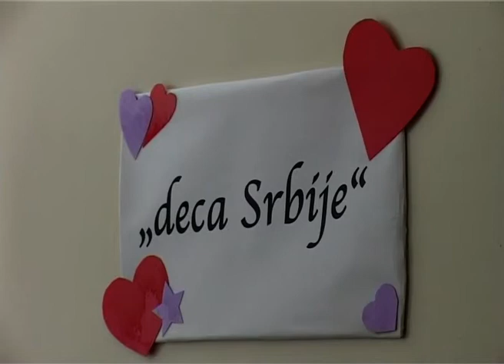Telefonsko savetovalište "Deca Srbije" i u Subotici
Od 8. marta, u Subotici i u još 10 gradova u Srbiji, trudnicama i porodiljama postalo je dostupno telefonsko savetovalište „Deca Srbije", čiji je osnovni cilj stalno unapređenje kvaliteta zdravstvene zaštite majke i deteta. Pod okriljem Republičkog fonda za zdravstveno osiguranje, iskusne patronažne sestre putem telefonskog savetovališta pružaju podršku porodicama tokom 24 časa.